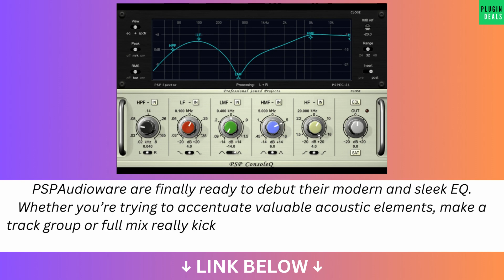PSP ConsoleQ 2 by PSPaudioware - 58% Off 🚀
(affiliate link) Sale ends October 12th.

PSPAudioware are finally ready to debut their modern and sleek EQ. Whether you’re trying to accentuate valuable acoustic elements, make a track group or full mix really kick, or just to make a track sound professional, PSP ConsoleQ is a great tool.